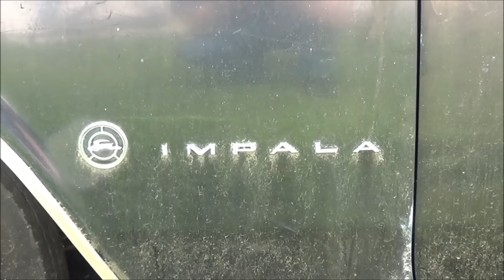1965 Impala Find Video Dreamgoatinc Classic and Muscle Cars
1965 Chevrolet Impala Barn Find V8 283 with Powerglide transmission. Where the cars do the talking!